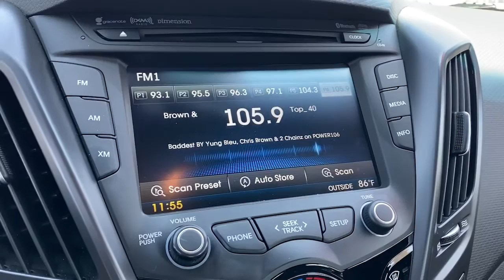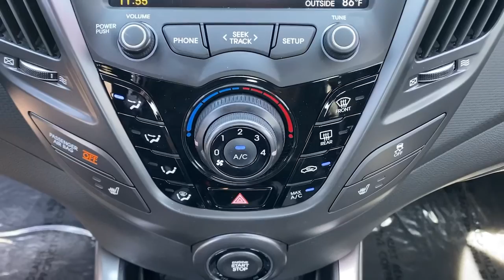2016 Hyundai Veloster Irvine, Tustin, Orange, Santa Ana, Mission Viejo CA H038235A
Matte Gray Metallic Used 2016 Hyundai Veloster available in Tustin, CA at Tustin Hyundai. Servicing the Irvine, Tustin, Orange, Santa Ana, Mission Viejo, CA area.

Tustin Hyundai
16 Auto Center Drive

Our top-of-the-line 2016 Hyundai Veloster Turbo Hatchback in Matte Gray is eager to please your every whim! Powered by a vigorous TurboCharged 1.6 Liter 4 Cylinder that generates 201hp while connected to a 7 Speed Dual-Clutch Automatic transmission along with torque vectoring control, and a sport-tuned suspension. With this Front Wheel Drive team, you will score near 38mpg on the open road. The athletic stance of our Veloster Turbo is enhanced with unique 18-inch alloy wheels, a chrome dual center exhaust outlet and daytime running lights. brbrStep over to the Turbo's passenger side and check out the hidden third door that makes access into the backseat a breeze! The 3-door design and glass rear hatch give the Veloster a roomy interior packed with features such as keyless ignition/entry, a great stereo, and heated leather seats. Meanwhile, a 7-inch high-resolution LCD touchscreen with a rearview camera, integrated Bluetooth connectivity, and Dimension premium audio make every ride feel first class!brbrThe advanced features from Hyundai don't stop there. With six airbags, electronic stability control, and tire pressure monitoring, the Veloster will keep you and your tech-savvy friends out of harm's way. Stop blending in and show your fun-loving personality with your Veloster. Print this page and call us Now... We Know You Will Enjoy Your Test Drive Towards Ownership! brbrHyundai Certified Pre-Ownedbr- 10-Year / 100,000 Mile Powertrain Limited Warrantybr- Comprehensive 173-Point Quality Assurance Inspectionbr- Complimentary CARFAX Vehicle History Reportbr- 10-Year / Unlimited Mileage Roadside Assistance br- Towing / Rental / Travel Breakdown Benefitsbr- 3 Months No-Charge SiriusXM TrialbrbrTustin Hyundai is a family-owned & operated dealership located in the heart of Orange County at the Tustin Auto Center. Our commitment to customer service: 5-Stars Dealer Rater, 4.5- Stars Yelp, and 4.8-Stars Google. We try to make the purchase process as hassle-free as possible and encourage you to call, click, or stop by Tustin Hyundai today - our friendly, knowledgeable sales team is ready to help you.br